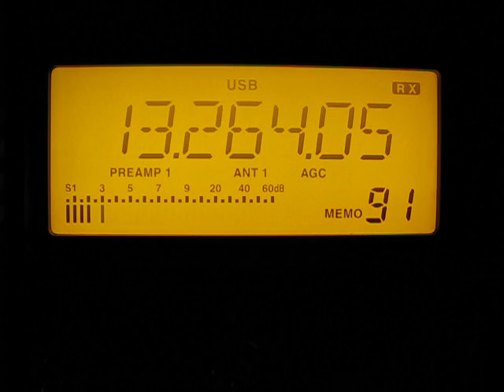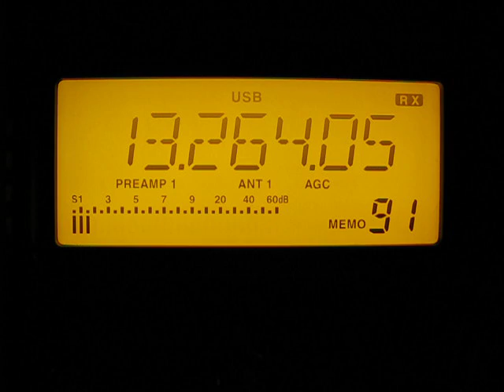Shannon Volmet 13265 kHz. 23.12.2010.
13264 kHz 1746 Shannon Volmet English G. (including Helsinki-Vantaa airport, -22C degrees).